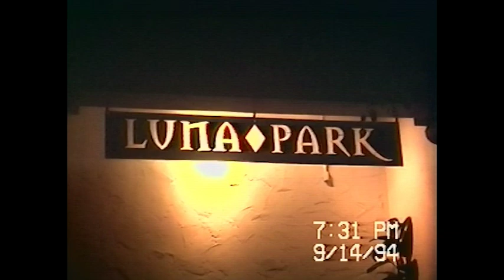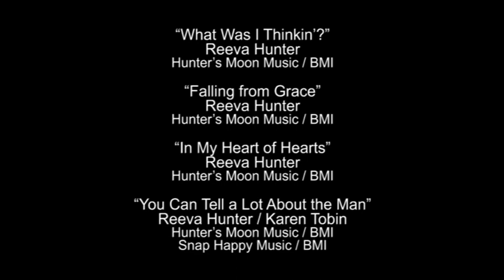REEVA HUNTER at Luna Park - September 14, 1994 - Clare Foundation benefit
Reeva Hunter was one of the performers at the Clare Foundation benefit, which also included Patricia Zehentmayr, Amilia K. Spicer, Jill Block [now Jill White], Judy Toy, Karen Tobin, JoAnn Montana and poet Pam Hollis. Emcee: Merrily Weeber.

00:00 - intro
03:33 - “What Was I Thinkin’?”
06:40 - “Falling from Grace”
12:08 - “In My Heart of Hearts”
17:08 - “You Can Tell a Lot About the Man”
21:00 - credits

Luna Park was at 665 N. Robertson Blvd. in West Hollywood, California.

“What Was I Thinkin’?”
Reeva Hunter
Hunter’s Moon Music / BMI

“In My Heart of Hearts”
Reeva Hunter

“You Can Tell a Lot About the Man”
Reeva Hunter / Karen Tobin
Snap Happy Music / BMI